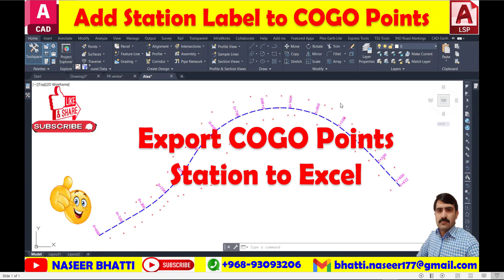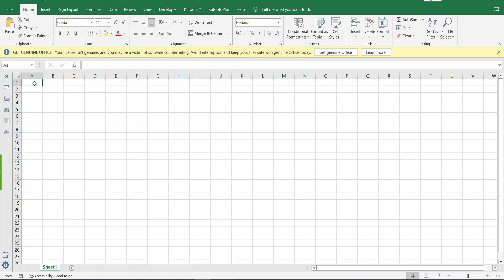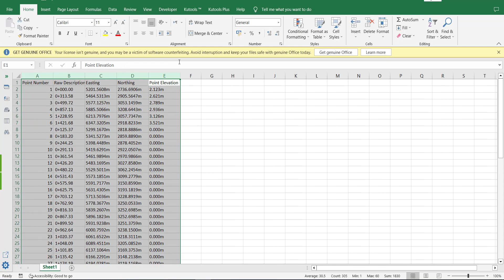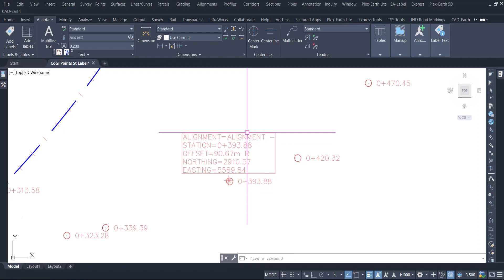Add Station Label to COGO Point | Export COGO Points Station to Excel | Lisp add Station COGO Points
how_to_import_point_(station_-_offset_-_elevation),
how_to_import_point_(station_-_offset_-_elevation),
station to points,
station text to point lisp,
how to add station to point label in civil 3d,
civil 3d add station and offset to points,
cogo points station,
how to import point (station - offset - elevation),
lisp move text to elevation,
autocad civil 3d lisp,
lisp for point station,
point labels,
lisp,
civil 3d how to take points station from alignment,
point labels civil 3d,
label points,
civil 3d how to take points offset from station alignment,
points from station offset elevation,
export point data with station offset from civil 3d,
civil 3d station offset point report with coordinates,
station to points,
text to point lisp,
creating a civil 3d point report that includes station and offset to an alignment,

Add Station Label to Cogo Point | Export Cogo Points Station to Excel | Lisp to add Station to Cogo Points